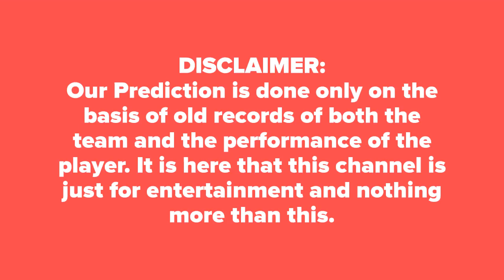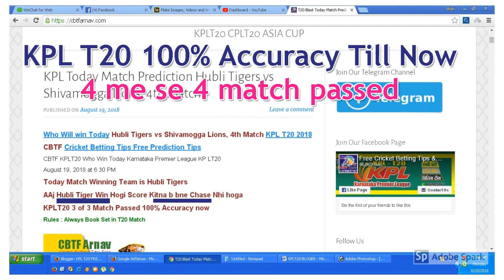WHO WILL WIN TODAY Bellary Tuskers vs Mysuru Warriors, 5th Match आज का मैच कौन जीतेगा★DREAM11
WHO WILL WIN TODAY Mysuru Warriors vs Bellary Tuskers  5th Match  KPLT20 ★Bellary vs Mysuru ★आज का मैच कौन कौन जीतेगा★DREAM11★TOSS Prediction★MATCH Prediction★ CPLT20 ★KPL all Match Prediction

Where we can get 100% Sure Prediction Today Match KPL T20 ASIA CUP CPL 2018 T20 MATCH
What is the winning chance Today Match in CPLT20 KPLT20, Asia CUP 2018 MATCH
WHY OUR DREAM11 TEAM LOSS DAILY IN MATCHS
When our Team Win the Match in CPLT20 KPLT20, Asia CUP 2018 MATCH